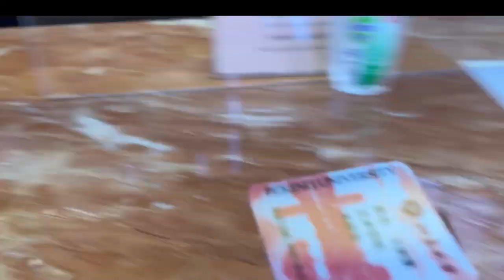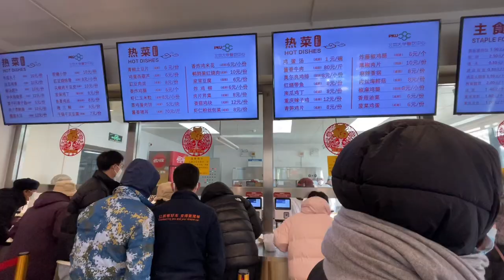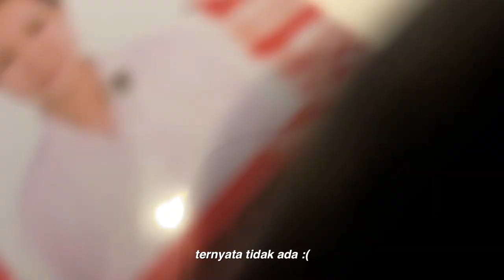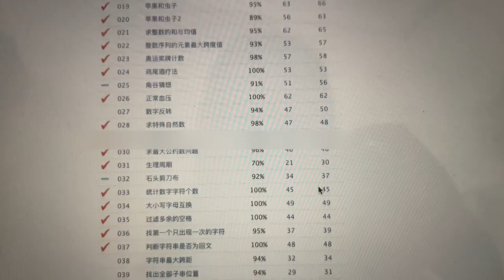engCC)A Day In My Life Kuliah di China || Peking University Vlog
Halooo, video hari ini tentang a day in my life sebagai mahasiswi di Peking University! Enjoyy